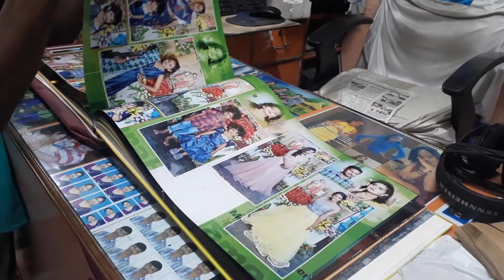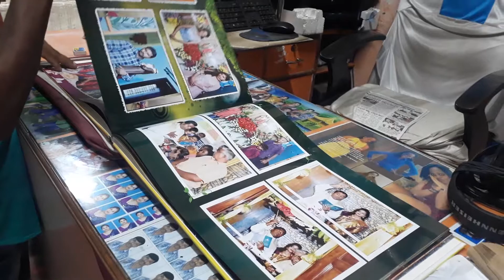NON TERABLE ALBUMB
DHANUSH digital studio